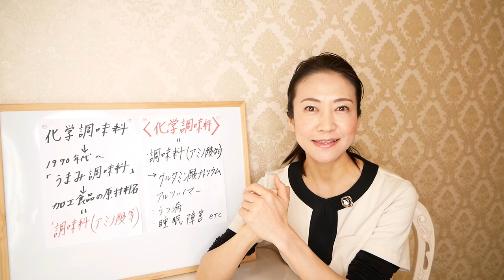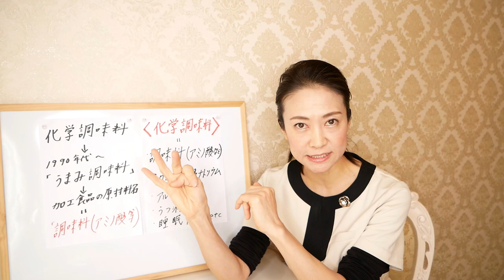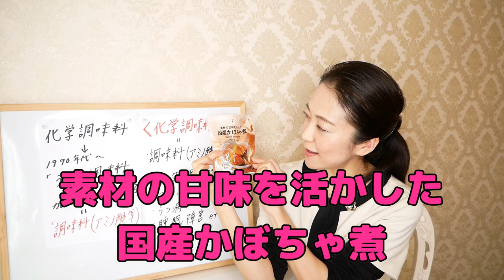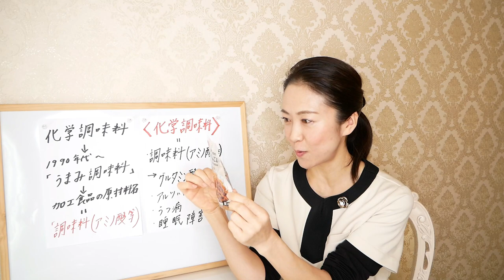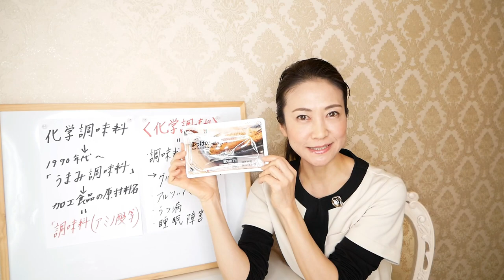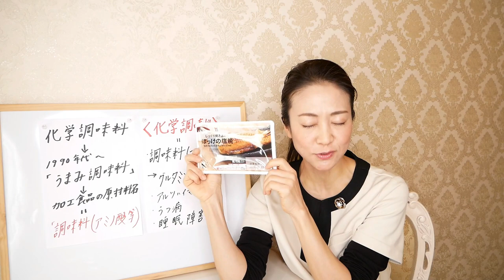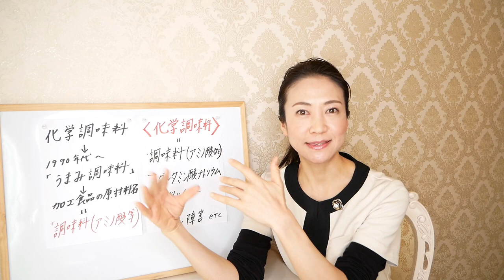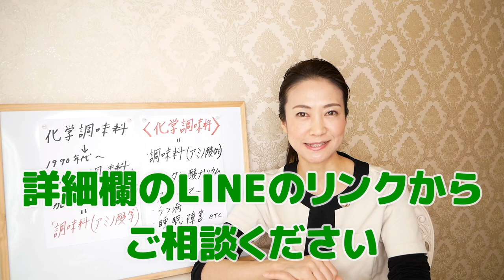【痩せる食事】ダイエット中におすすめコンビニ飯！セブンイレブン編【美腸活】